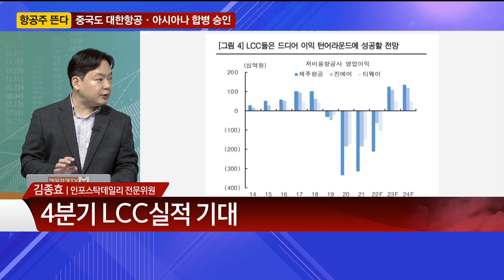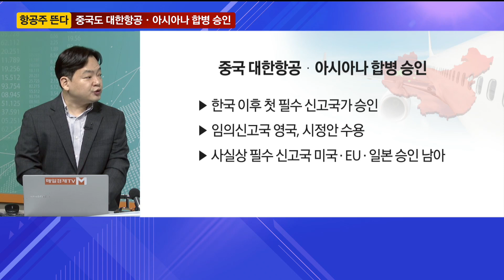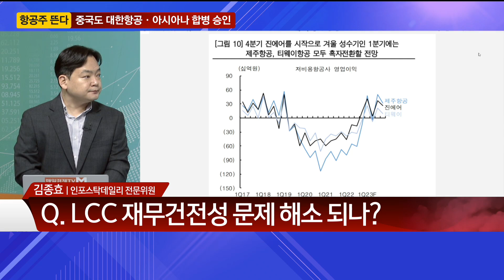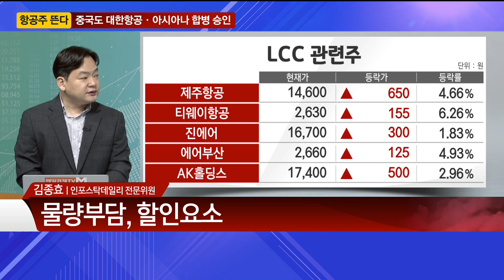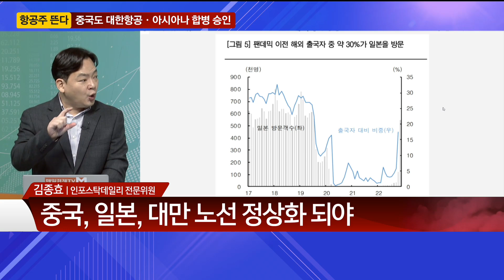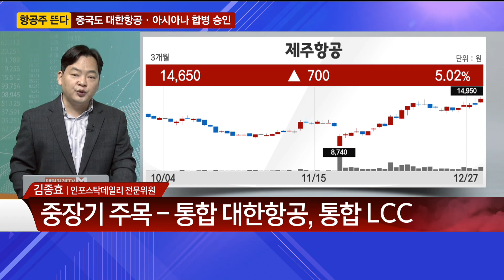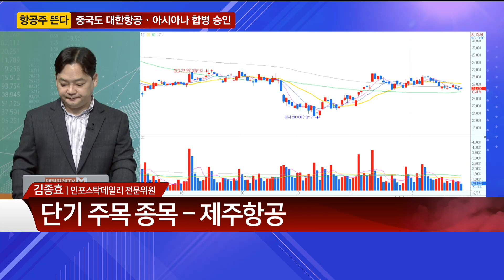결정적 투자 /중국, 대한항공ㆍ아시아나 합병 승인 / 매일경제TV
중국# 대한항공# 아시아나항공